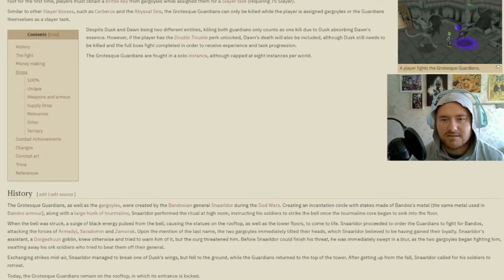Loot from 20 Grotesque Guardians | OSRS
Lets see if I get blessed in 20kc on this Gargoyle Slayer Task!